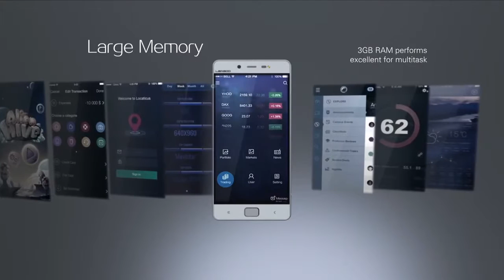★★ ★ 11.11 Surprise price $ 1x9.83 learn now ★ ★ ★ LEAGOO Elite 1 Video 1